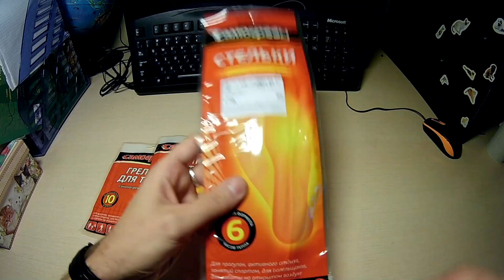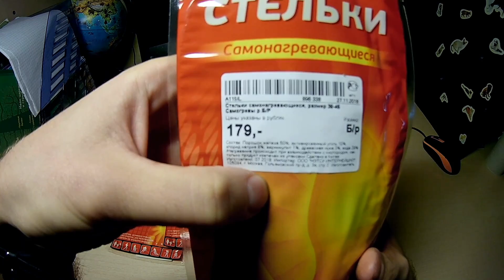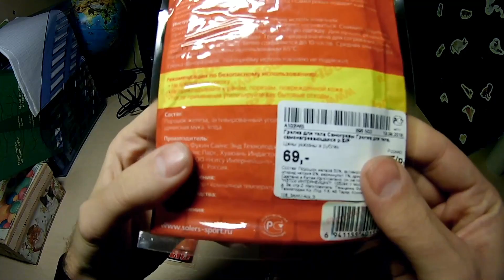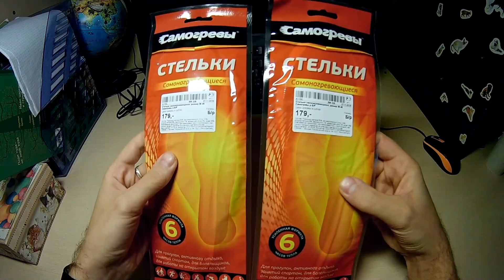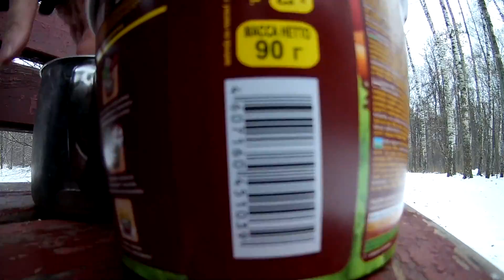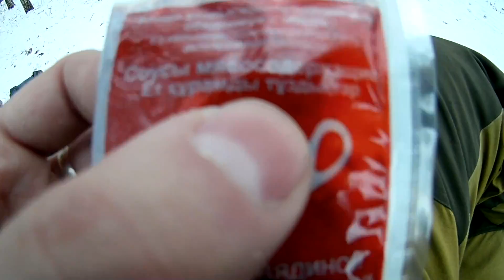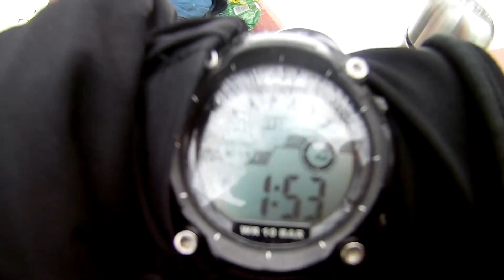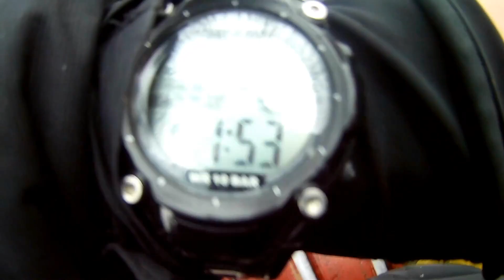САМОГРЕВЫ ! Тест и краткий обзор вело-выезд в Кусково.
Cегодня речь пойдет о самонагревающихся стельках! Самогревы продаються в Спортмастере пробую на собственных ногах мысли и мои выводы о данных стельках!